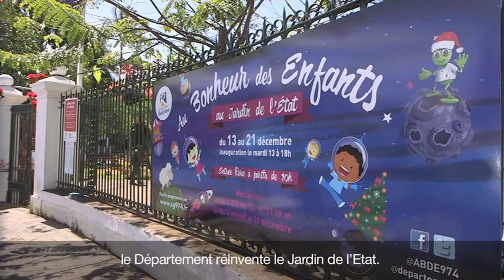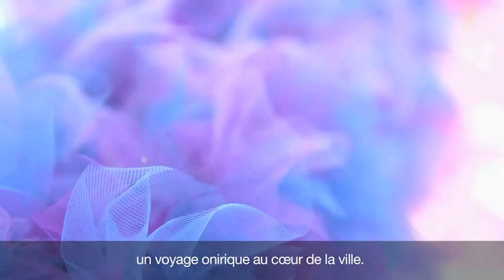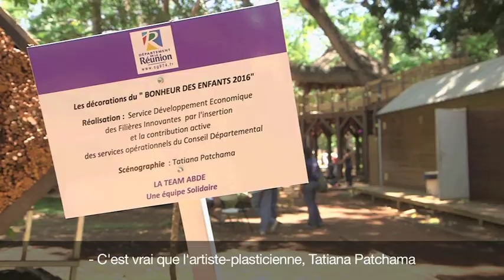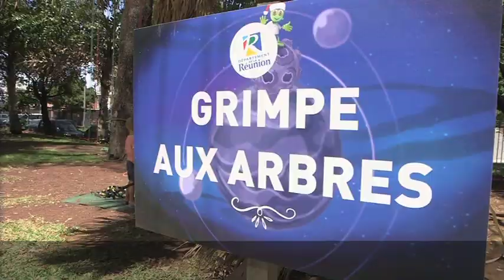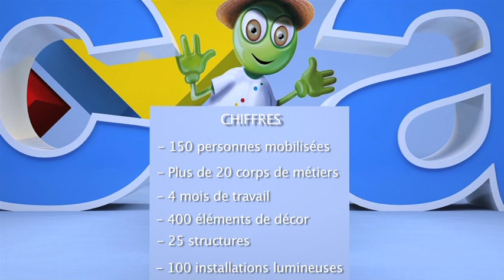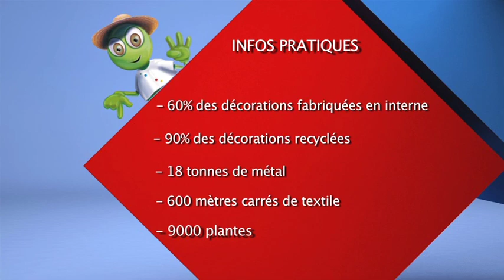Lien Social 2016 - ABDE